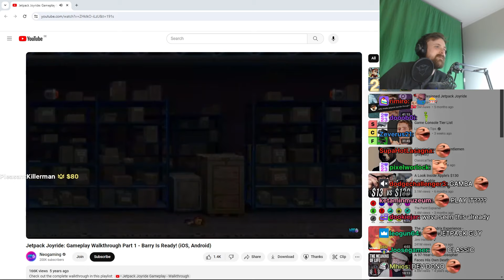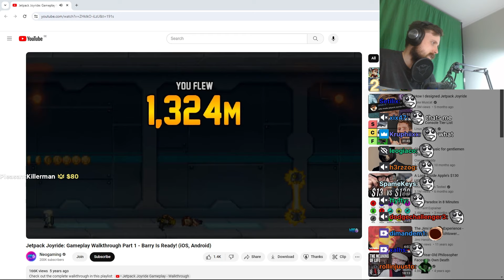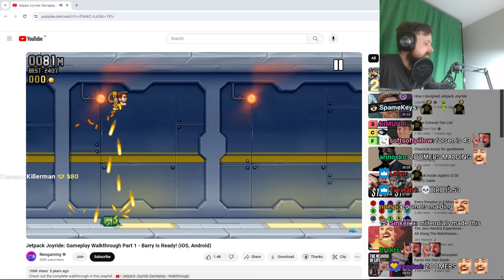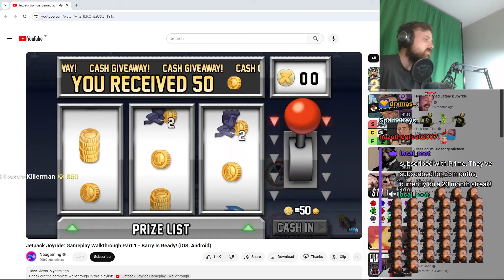Forsen Reacts - Jetpack Joyride: Gameplay Walkthrough Part 1 - Barry Is Ready! (iOS, Android) PART 2